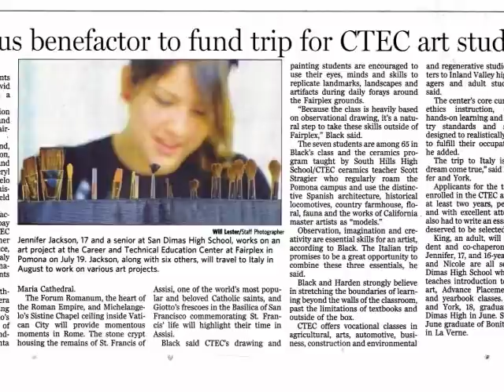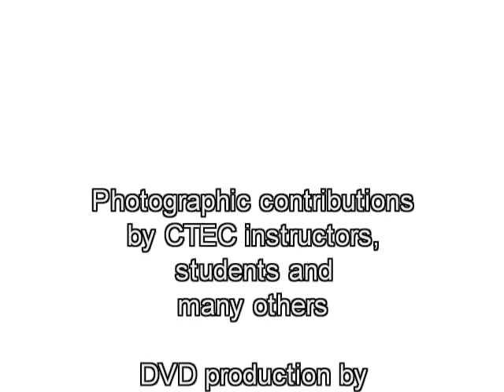CTEC: Visual Design and Commercial Arts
Video by CTEC instructor, E. Dominic Black, content by instructor and staff